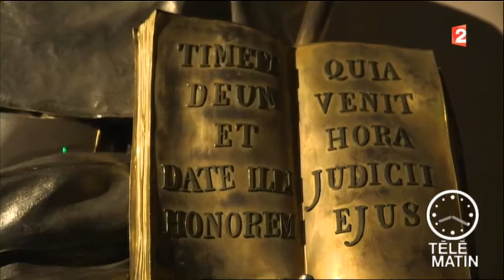Extrait de Télématin du 26 Mars 2014 San Gennaro-Musée Maillol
L'exposition San Gennaro est à voir au musée Maillol jusqu'au 20 juillet 2014.